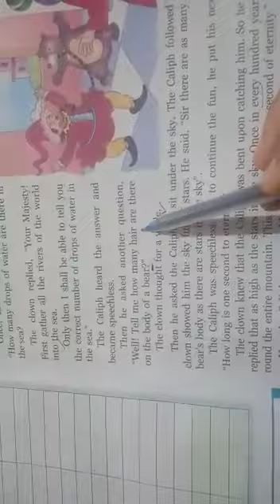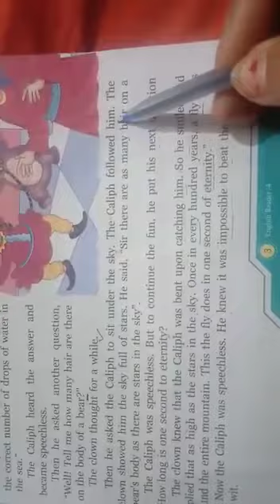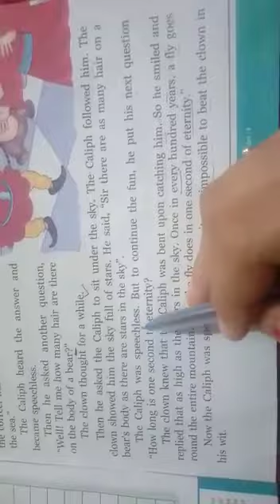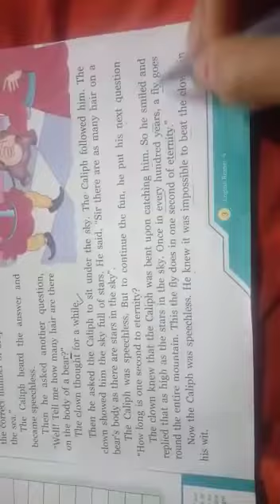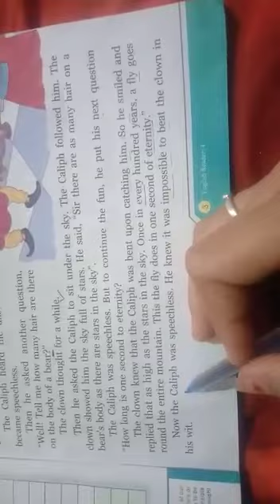4th Class English Reader 1st Chapter part 2 01-05-2020 mlp rajpura